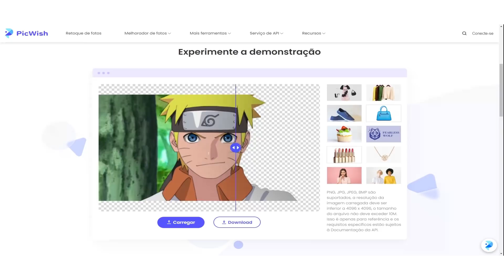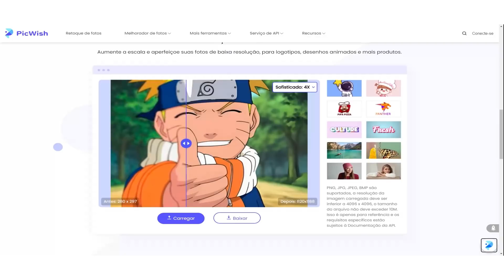OS 12 MAIORES SEGREDOS SOBRE A TSUNADE SENJU | A QUINTA HOKAGE EM NARUTO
Os maiores segredos sobre a Tsunade Senju a quinta Hokage em Naruto, são as curiosidades sobre a Kunoichi ninja médica e sensei da Sakura. A única Senju viva que conhecemos em Naruto a quinta Hokage e Sannin Lendária.

Tsunade teve grande papel em Konoha, principalmente no ataque do Pain e foi de grande importância na luta dos 5 kages vs Madara.

Título: OS 12 MAIORES SEGREDOS SOBRE A TSUNADE SENJU | A QUINTA HOKAGE EM NARUTO